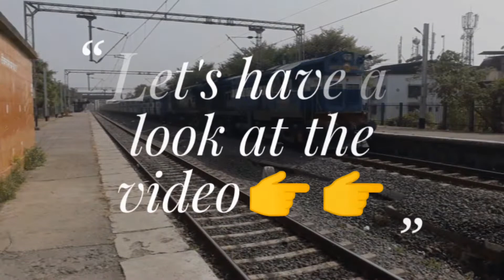"Navjagaran" WAP-5 From Ghaziabad Shed Hauling 12494/Darshan Express...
So...welcome back again to my channel
Here I present my new video..of 12494/ Darshan Express which was hauled by GZB WAP-5 #30012...skips Kopar at a very good speed..

Do comment your opinion about my videos